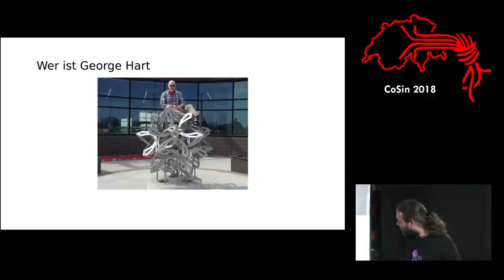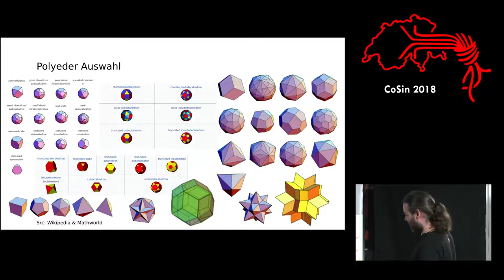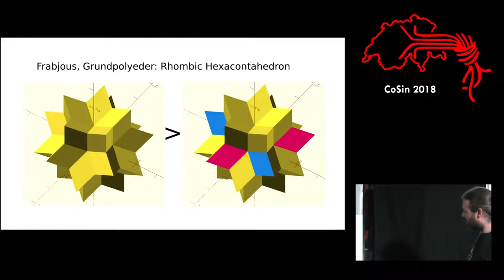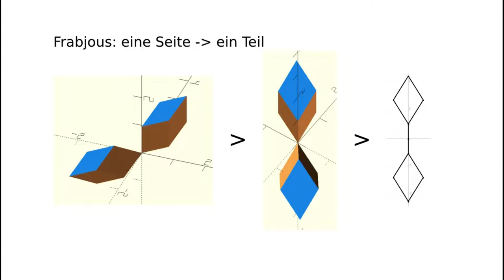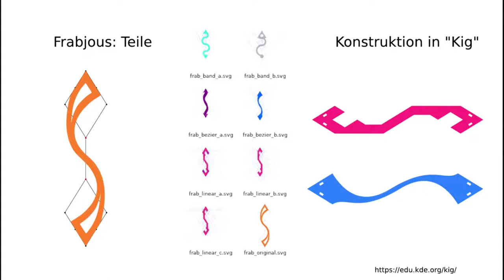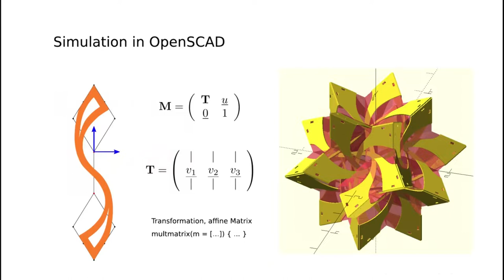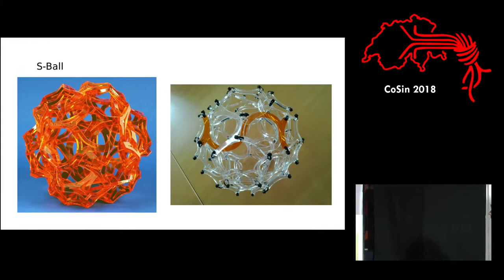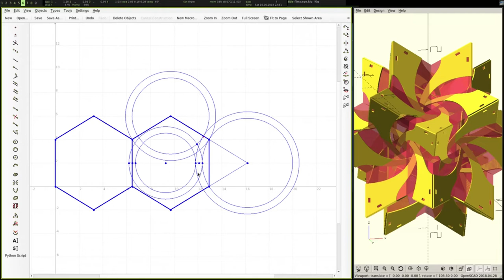Mathematische Skulpturen nach George Hart | CoSin 2018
»Mathematische Skulpturen nach George Hart« von raoul
None
Ein Talk von der Cosin 2018 am 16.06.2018

Beschreibung:
Wie konstruiere ich ein Objekt in der Art von George Hart.
Welche mathematischen Prinzipien sind da involviert?
Welche Software tools sind vorhanden und konnen wofuer benutzt werden?
Wie produziere ich dann die benoetigten Teile?
Und wieso ist der Zusammenbau manchmal so komplex.

Ich beantworte diese Fragen anhand zweier selbst gebauter Modelle.